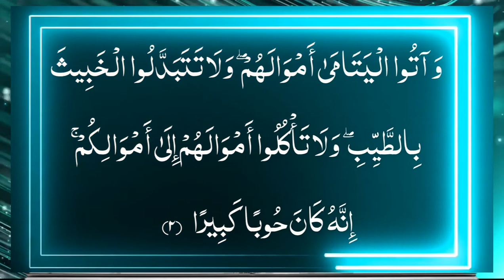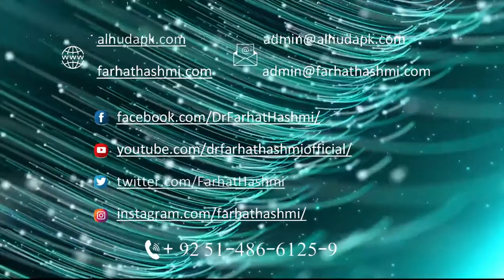تذکیر القرآن تفسیر سورۃ النساء (2) آیت 2 ڈاکٹر فرحت ہاشمی#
اور یتیموں کے مال ان کے سپرد کرو۔ اور پاک مال کے بدلے ناپاک مال حاصل نہ کرو۔ اور ان کے مالوں کو اپنے مال کے ساتھ ملا کر نہ کھاؤ۔ بے شک یہ بہت بڑا گناہ ہے۔ (2)